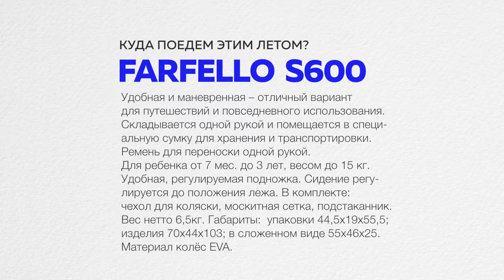MAMSY - Farfello коляска 600